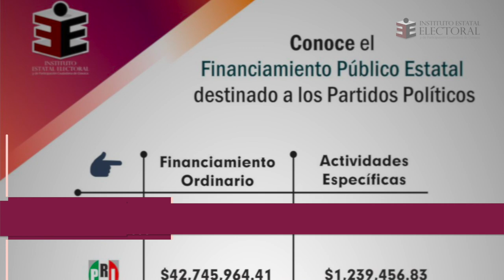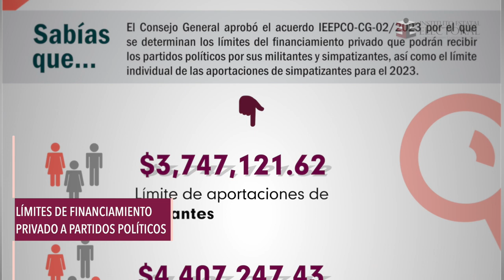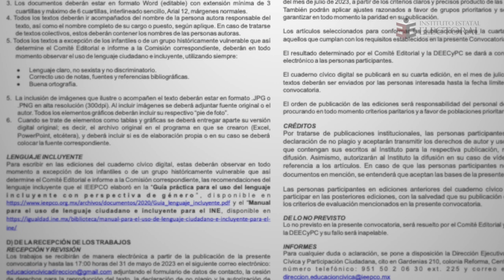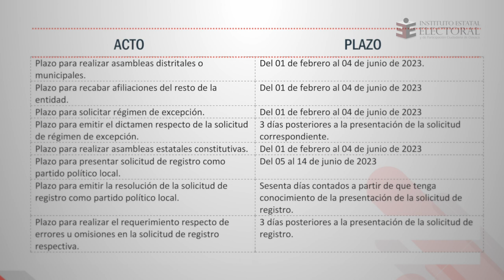Resumen informativo IEEPCO - Febrero 2023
📺La rendición de cuentas abona al fortalecimiento de nuestra democracia. Te compartimos las actividades más relevantes realizadas en el Instituto Estatal Electoral y de Participación Ciudadana de Oaxaca (IEEPCO) durante el mes de febrero.